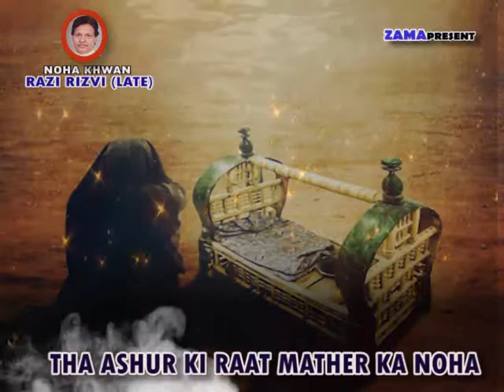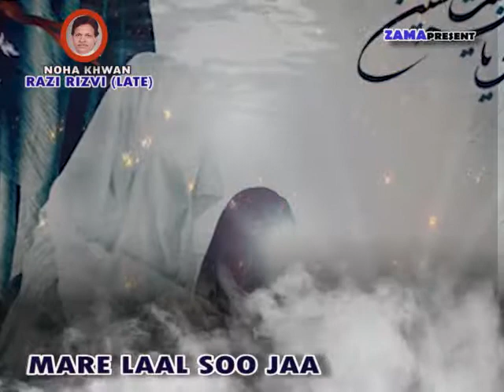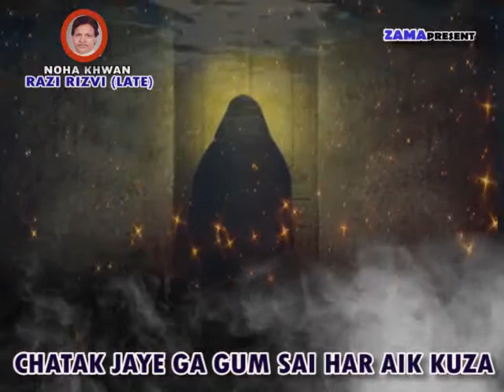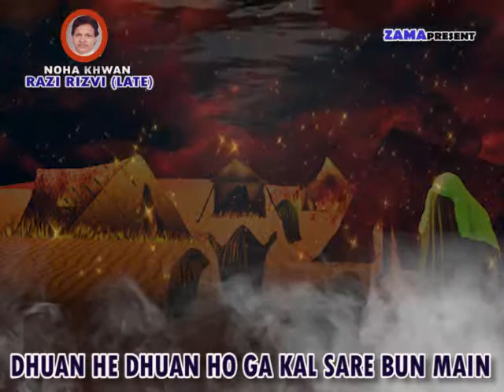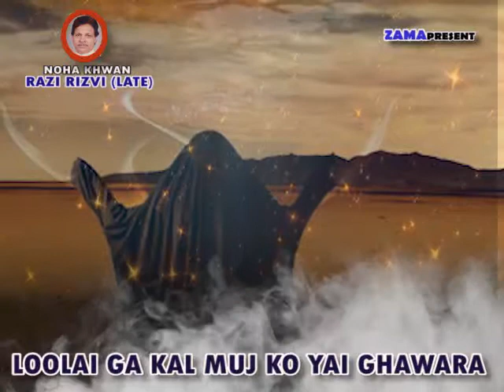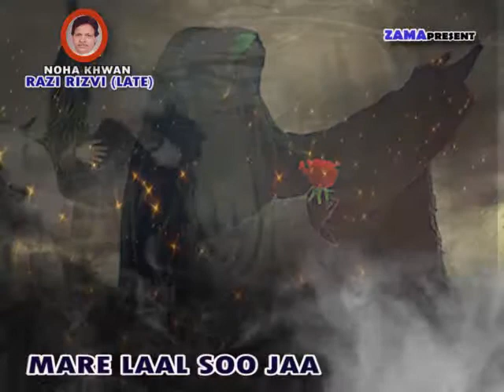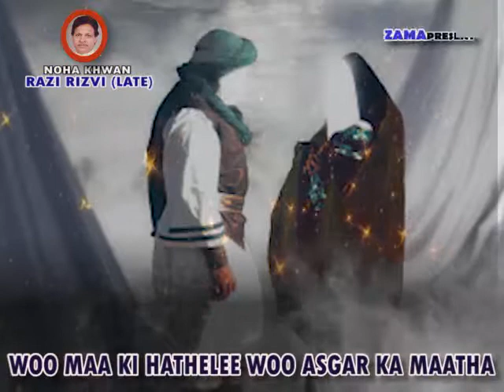Mare Laal Soo Jaa | Ali Asghar Noha Mare Laal Soo Jaa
Noha Mare Laal Soo Jaa

Recited by: Syed Razi Rizvi late: anjuman daste nasrane hussain
Present/Edit by: Muhammad zama